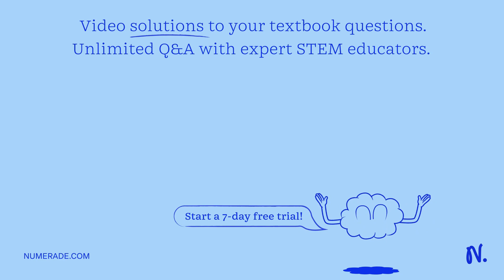A stone weighing 250 g is tied to a string of length 25 cm and whirled in a horizontal plane over t…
A stone weighing 250 g is tied to a string of length 25 cm and whirled in a horizontal plane over the top of a frictionless table with a uniform speed. Find the maximum speed with which the stone can be whirled if the string can bear at most a load of 14.4 kgf. (take g = 10 m/s^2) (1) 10 m/s^2 (2) 11 m/s^2 (3) 12 m/s^2 (4) 13 m/s^2